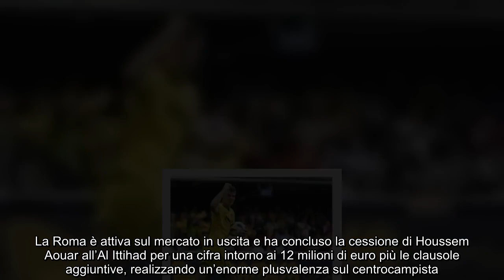Sorloth, la Roma può fare un’offerta nei prossimi giorni